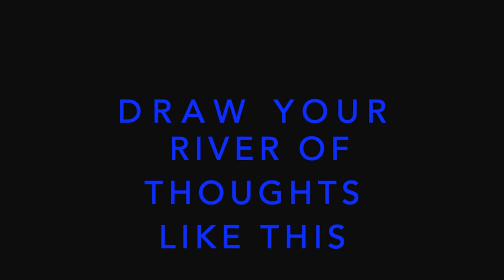River Of Thoughts mindfulness for Children Ages 3 to 11 | Mental Health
Mindfulness Tool River Of Thoughts Children's Mental Health Video Ages 3-11 Good for Parents too!

Here's the best therapy sand

Check out Jeanette's LISTS of RECOMMENDED BOOKS - FOR KIDS/ADULTS BY TOPICS such as Birth, COVID19, IVF, Foster Care, Adoption, Open Adoption, Attachment, Addiction, Trauma, Being a Family, Cancer, Divorce, LGBTQ, Identity, Grief/Loss, Worry & Anxiety, Self-Esteem, Teen Support:

Jeanette explains how to separate from unkind thoughts and let them pass by with the River Of Thoughts visualization! Inspired by Jon Kabat-Zinn's CD

AND  See the original channel here:
JUST CHILL! For KIDS!  A NEW Channel for KIDS MENTAL HEALTH monthly videos!

Jeanette is a child/family/adult therapist with a special focus on adopted and foster care issues which derived from her own experience of being adopted and moving through the foster care system in New York City. Her personal experience has informed her education and provided insight into the unique stresses involved with these issues. Because of Jeanette’s life experience she can more easily connect and relate to the children and teens she works with. She is an exceptional child-care worker who is dedicated to helping each of her clients reach their full potential through mental health therapy and make the difficult journey from despair towards resiliency and hope.